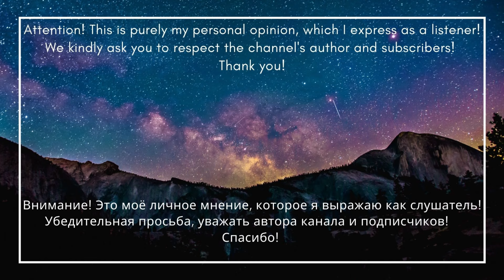Какие они прекрасные! Реакция на Spiritbox – Perfect Soul /English subtitles/Reaction/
📌зарабатывай на реакциях: reactrino

Lucky LB
RNB Paranoya

Thyzamusic
You are holy

СБЕРБАНК: 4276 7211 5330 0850 (КОПЛЮ НА БРЕКЕТЫ